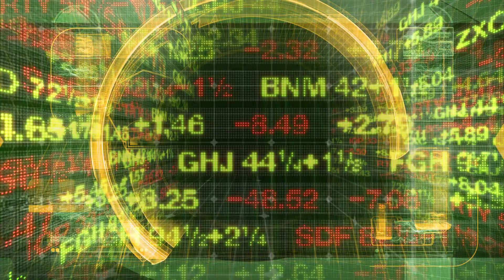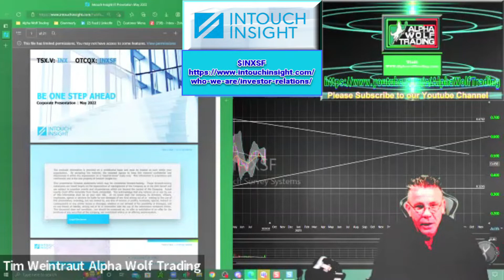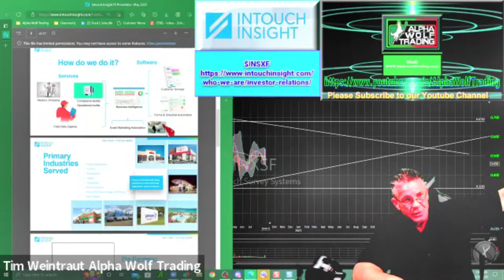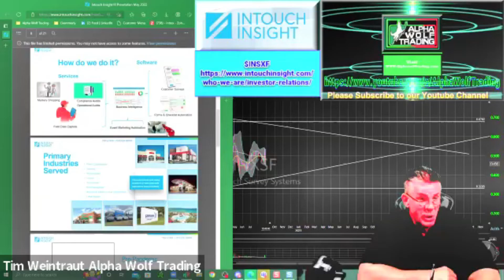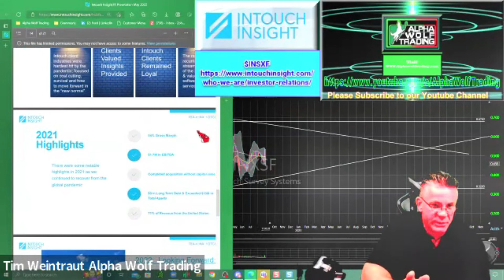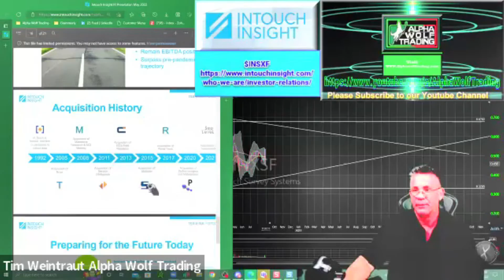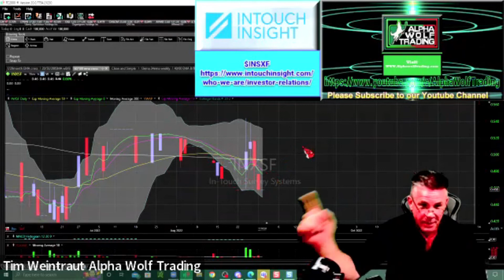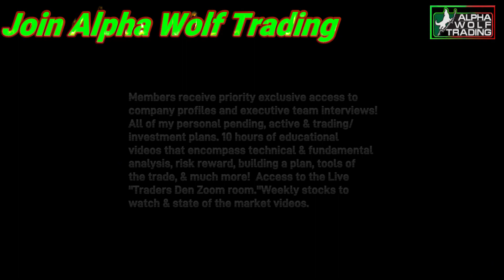AWT EXCLUSIVE Stock symbol INXSF, Intouch Insight Inc., CEO Cameron Watt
You will learn in this AWT interview with Intouch Insight CEO Cameron Watt, stock symbol INXSF. Cameron shares his background, how he became the CEO of Intouch Insight, and the challenges the company faced through Covid. Cameron explains the cohesive team he has built and the culture he and his team have established within the company that helped them weather the storm Covid presented them and their customer base. Cameron explains the strategy the company has implemented to grow market share and the new software component the company has bootstrapped for predictable recurring revenue and future growth opportunities. Cameron explains what Intouch Insight provides its customer base, the industries they serve, and why the company is in a good position regardless of whether the overall economy goes into recession. As a long-term investor, I look at the chart, the health of the technicals, and the risk-reward opportunity.
If you want to learn more about investing the right way,